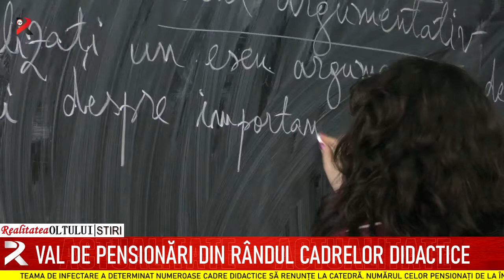Val de pensionări din rândul cadrelor didactice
Teama de infectare a determinat numeroase cadre didactice să renunțe la catedră. Numărul celor pensionați de la începutul noului an școlar este dublu comparativ cu aceeași perioadă a anului trecut. Dascălii au mai avut și un alt motiv pentru a renunța, din toamna trecută, la catedră: modalitatea de calculare a pensiei îi avantaja.